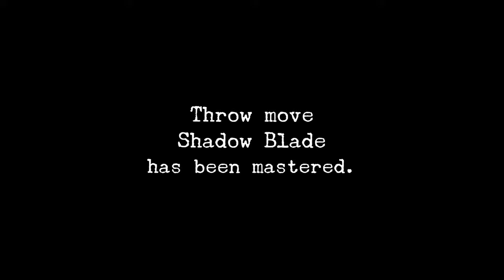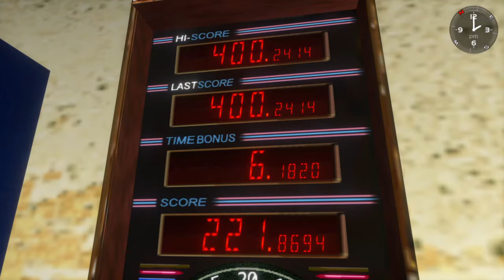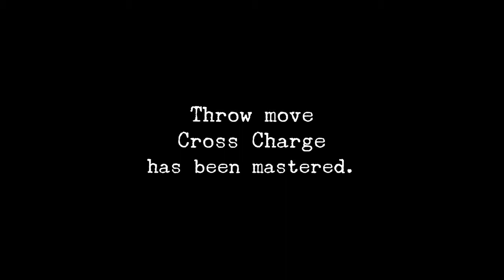Shenmue 1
Goro married?! Hehe and other usual.